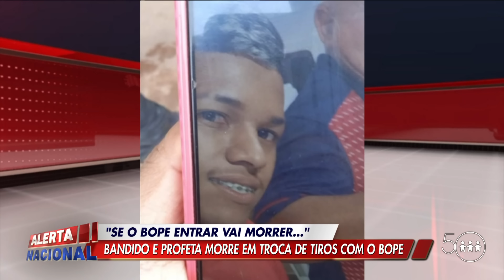CRIMINOSO AMEAÇA O BOPE E RECEBE ATAQUE COMO TROCA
Dois malandros fazem uma família refém dentro de uma casa. Um deles gritou em alto e bom som: "se o Bope entrar, vai morrer!!!".E adivinhem? Ele morreu!!! Confira os detalhes com Jair Zemberg.

O Alerta Nacional é exibido às 18h00 (horário de Brasília), de segunda a sábado, na TV A Crítica e no canal do YouTube.